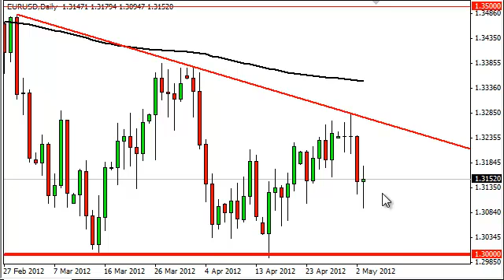EUR/USD Technical Analysis for May 4, 2012 by FXEmpire.com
-May 4, 2012 currency daily technical analysis for the EUR USD pair.